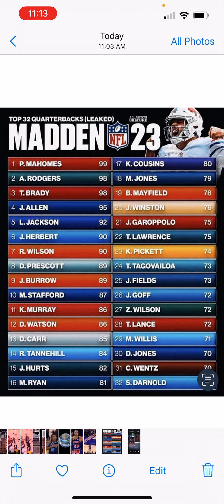Madden 23 QB Ratings